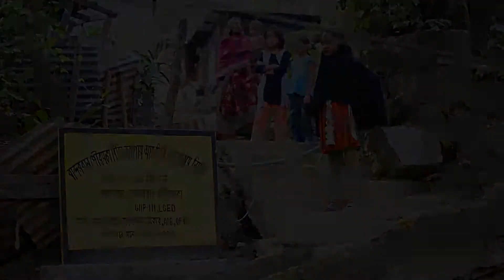জেন্টার একটভি প্লানরে উদ্যোগে তৃতীয় নগর পরচিালন ও অবকাঠামো উন্নতকিরণ প্রকল্প -৩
জন্টোর একটভি প্লানরে উদ্যোগে তৃতীয় নগর পরচিালন ও অবকাঠামো উন্নতকিরণ (সেক্টর) প্রকল্প গফে... UGIIP-3 এর আওতায় বান্দরবান পৌরসভায় গেফ র্কমসূচীর আলোকে বিভিন্ন জায়গায় আর.সি.সি ওয়লে ও সিঁড়ি নর্মিাণ।